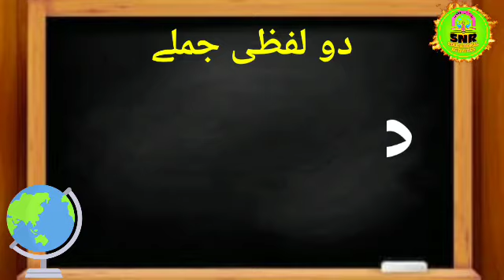جماعت*اول/مضمون* اردو/عنوان*دو لفظی جملے/اسکول نمبر 41 ناشک/تیار کردہ شیخ نجمہ رفیق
دو لفظی جملے